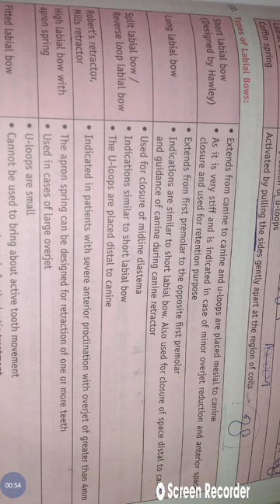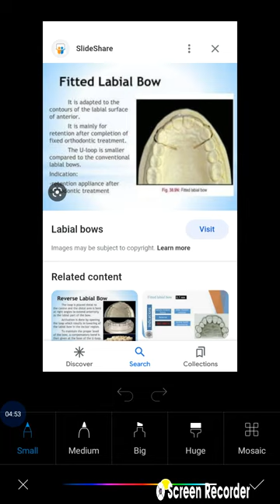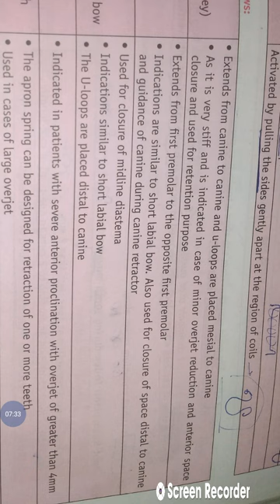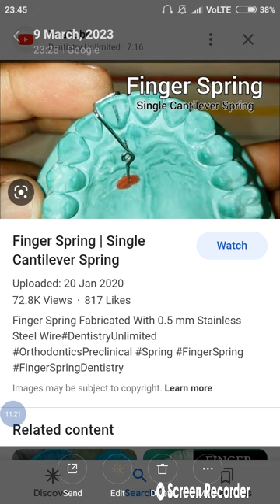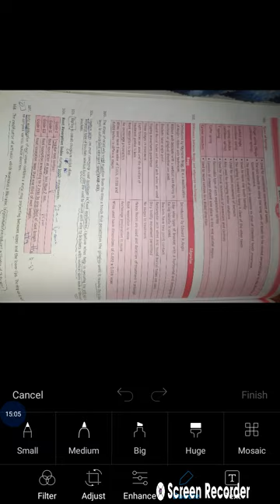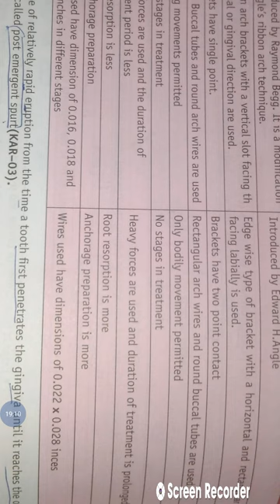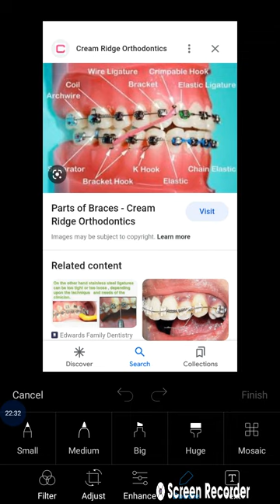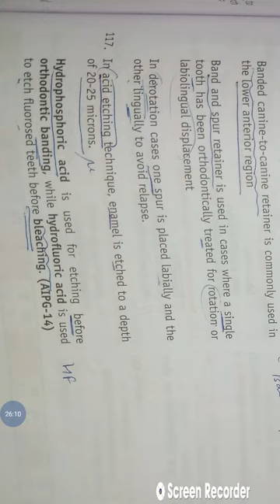Orthodontics synopsis Part-7 | Labial bows,Springs,Begg &Edgewise tech,Root Index,Arch wire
CONTENTS: 1 Different types of labial bows and their functions 2 Different types of springs and their functions 3 Begg technique 4 Edgewise technique 5 Root resorption index 6 Arch wire, ligature wire etc 7 post eruption spurt 8 others

THIS IS THE 7TH PART OF ORTHODONTICS SYNOPSIS

we gona come up with the 8th part also ...and then the whole synopsis will be covered .

AFTER ORTHODONTICS WE WILL DO ORAL ANATOMY